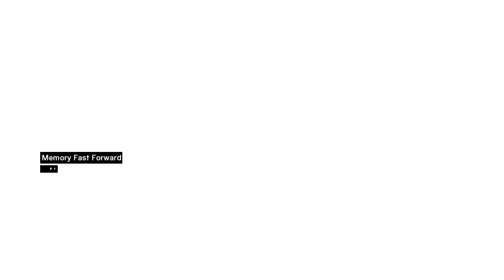AC1: Assassinating Garnier Naplouse (13)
00:00 - Entering the Assassins' bureau (Memory strand 7)
01:00 - The Garnier Naplouse assassination (Memory strand 8)
04:29 - Confirming the kill
06:10 - Returning to the bureau